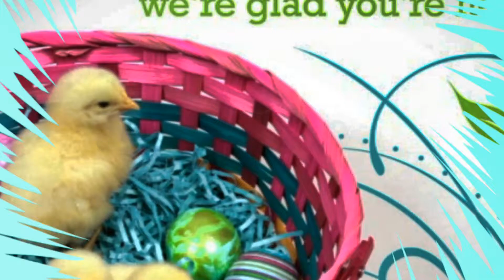EASTER EGGS HUNT